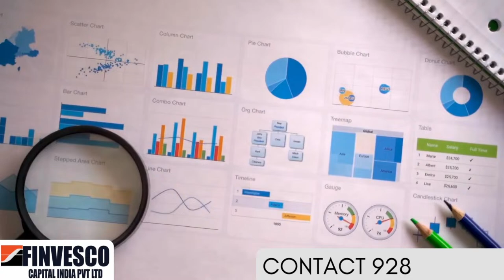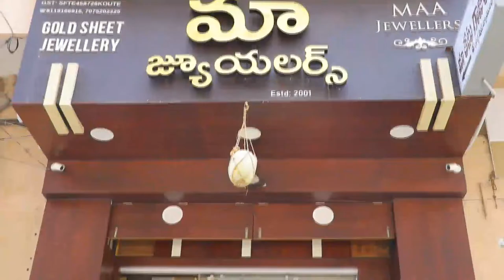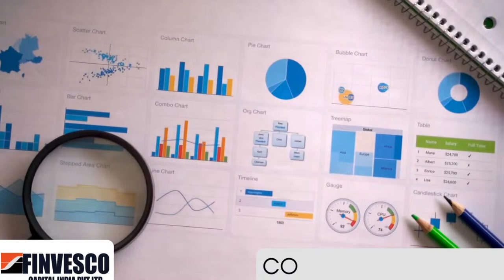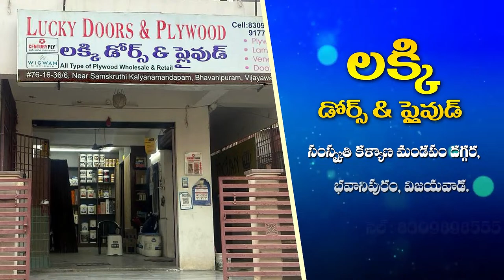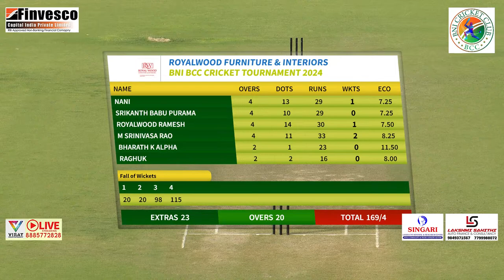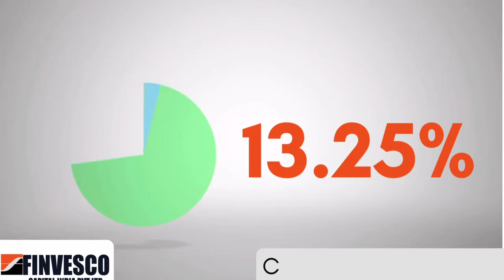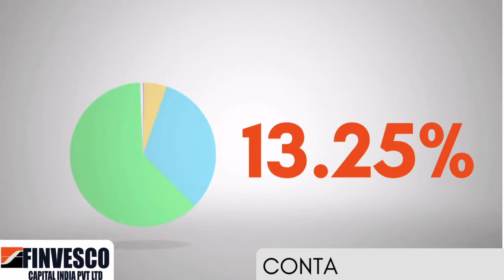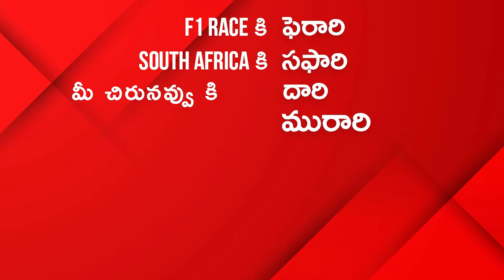CC CAMERAS & AIR CONDITIONING ARROWS vs ROYALWOOD FURNITURE